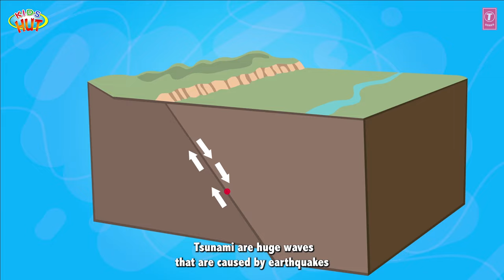NATURAL DISASTERS : THE TSUNAMI | Stories For Kids In English | TIA & TOFU Lessons For Kids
Kids Hut family presents "NATURAL DISASTERS : THE TSUNAMI" by KIDS HUT.

✿ Voice Credit: Tulsi Kumar
✿ Story Credit: Sumra Khan